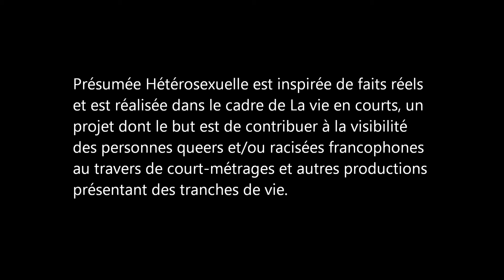Présumée Hétérosexuelle - Diversité, Équité et Inclusion au travail (DEI)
FRANCAIS : "Présumée Hétérosexuelle" est une mini-série avec des épisodes de moins de 3 minutes. Voici l'épisode 24 - Diversité, Équité et Inclusion au travail (DEI)

ENGLISH : "Presumed Heterosexual" is a mini-serie with episodes of less than 3 minutes long. This is the episode 24 - Diversity, Equity and Inclusion in the workplace (DEI)